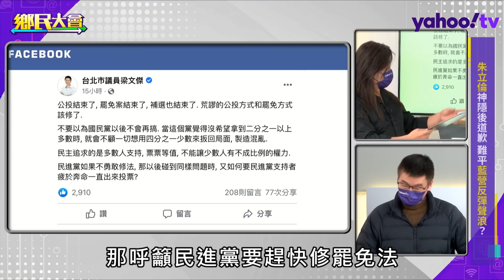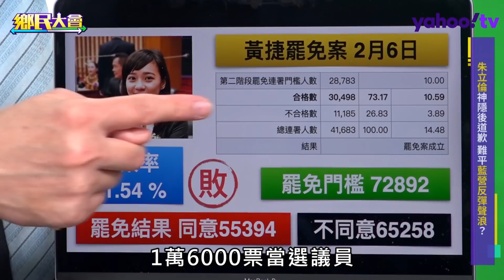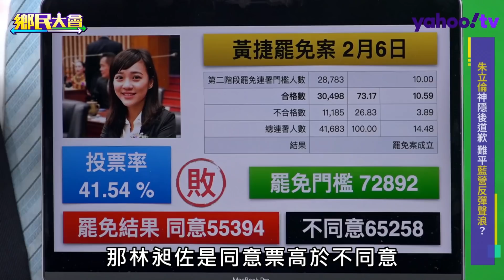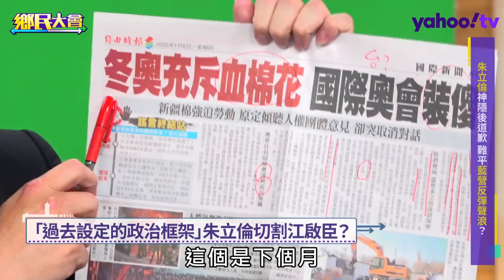朱立倫戰敗引藍營內戰 黃暐瀚、梁文傑激辯罷免修法！陳揮文勸韓國瑜重返政壇 黃暐瀚曝羅智強可能選高雄？【鄉民大會】20220111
鄉民熱議｜
🔥朱立倫神隱後道歉 難平藍營反彈聲浪？

主持人｜郭子乾 飾演#肥迪
來賓｜台北市議員#梁文傑、前國民黨青年部副主任#詹為元、政治評論員#陳揮文、Yahoo政治評論員#黃暐瀚、鄉民女神#克萊兒

📌  每週二中午12點準時開播！主持人郭子乾來模仿各路政治話題人物，討論鄉民最熱議的話題